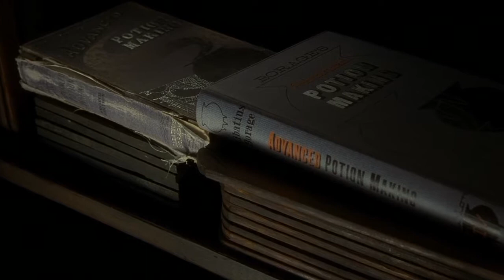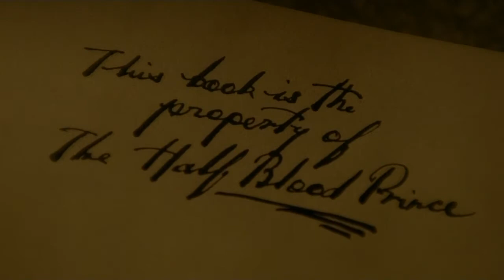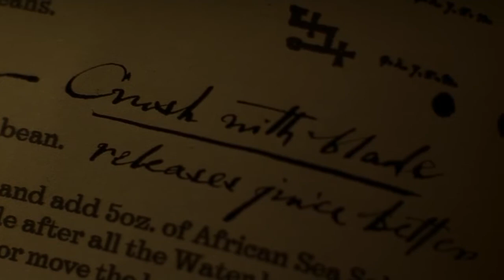Harry Potter et le prince de sang mêlé : Potion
Étudie les phénomènes physiques et chimiques présentés dans les films :

Quelles sont les grandeurs physiques utiles à la bonne réalisation d'une recette ?

A quoi correspond un volume ?

A quoi correspond une masse ?

Qu'est-ce qu'un mélange ?

Quels sont les différents types de mélanges en chimie ? Comment les nomme-t-on ?